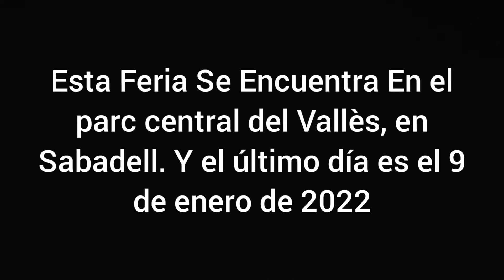The King - Feria de invierno de Sabadell 2021-2022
Esta Feria Se Encuentra En el parc central del Vallès, en Sabadell. Y el último día es el 9 de enero de 2022